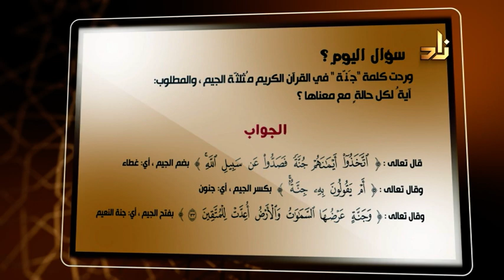سؤال اليوم | وردت كلمة "جَنّة" في القرآن مُثلثة الجيم،، اذكر آية لكل حالة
سؤال يومي تثقيفي يُبث على قناة زاد العلمية على اليوتيوب
لمعرفة الإجابة شاهد الفيديو لنهايته ..

قناة زاد العلمية .. علمٌ يزداد